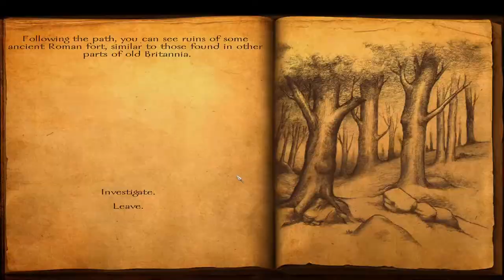Me and the Boys Pillaging England | Mount & Blade: Viking Conquest | Gameplay!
Going through England with my boys, pillaging, and looting all that we see.

Mount and blade but in Britain, Denmark, Norway, and Friesland. Set in the mid 9th century during the Viking era, where you can do stuff that people did in the Viking ages.